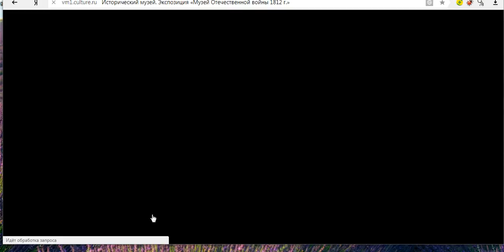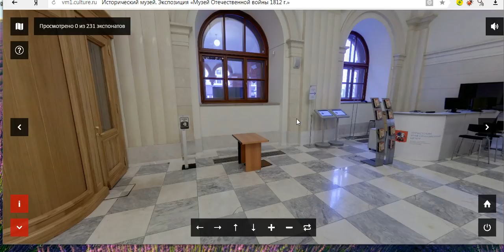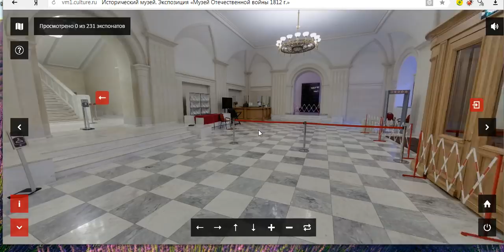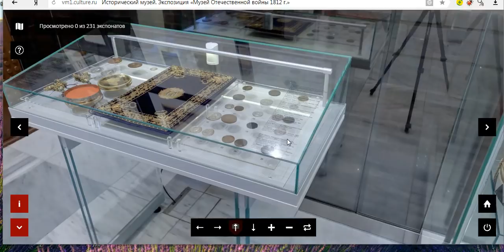3D ПРОГУЛКА ПО МУЗЕЮ ВОЙНЫ 1812 ГОДА